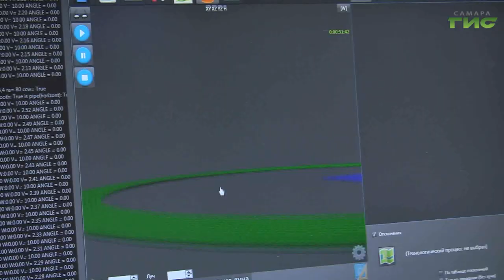В Самаре в честь Дня города возложили цветы к памятнику Григорию Засекину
Цветы к памятнику основателю Самары князю Григорию Засекину возложили губернатор региона Дмитрий Азаров, глава города Елена Лапушкина и почётные жители столицы региона. Церемония​ стала неотъемлемой частью празднования дня рождения Самары. Для первых лиц региона и города, жителей и гостей областного центра выступили духовые оркестры нашей страны. В том числе Адмиралтейский оркестр Ленинградской военно-морской базы. Подробности в репортаже Ольги Павловой.